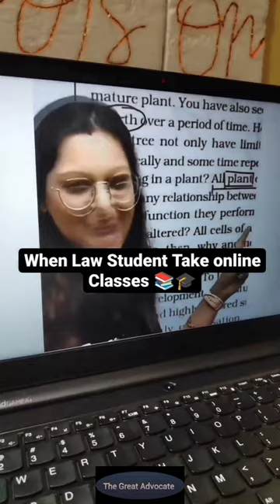⚖️Law student👨🏻‍🎓 take 😅Online class😅. law Student.